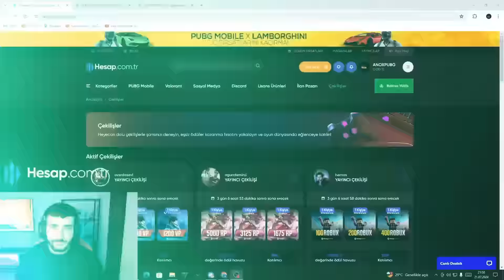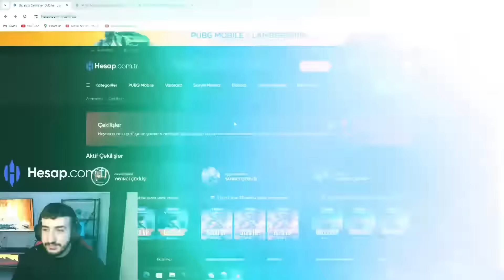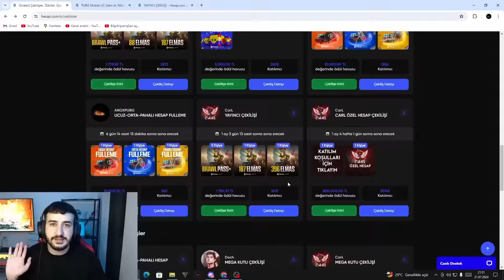BANA FAKİR DİYEN PARA AVCISI KIZI DÜNYANIN EN DEĞERLİ HESABIYLA TROLLEDİM❗️TARİHİ AYAR / PUBG MOBİLE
Hesap fulleme ve çekilişlere katılmak için aşağıdaki bıraktığım hesap.com.tr referans linkine tıklayarak kaydolun ve indirimlerede sahip olun.

Bayrak Troll Anox / Hesap Tanıtımı / Lobi Troll Anox / ANOX PUBG